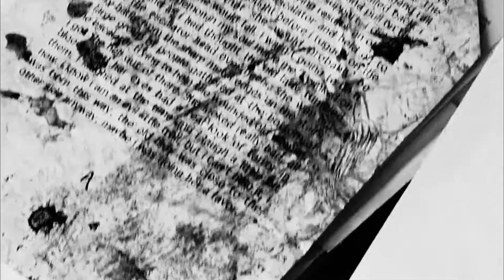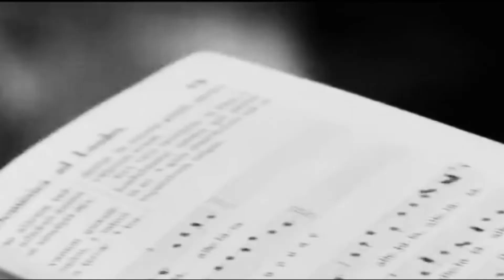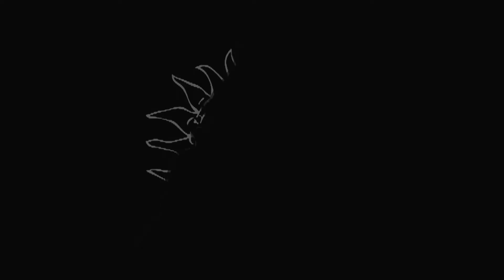EHRENFELD - Stimmen der Tiefe (Official Music Video) 2020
Ehrenfeld - Stimmen der Tiefe
The "Finsterwalde" album is characterized by great companions, it combines poetry and music and is heavenly enriched with the unmistakable voice of the late Felix Flaucher
(singer-songwriter of Silke Bischoff/18Summers).